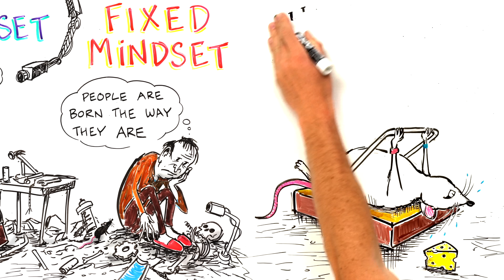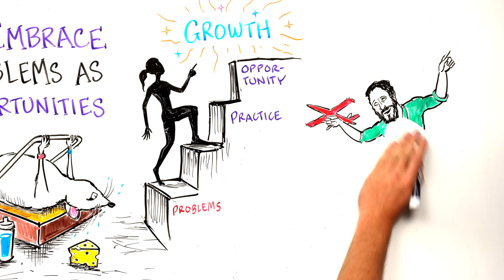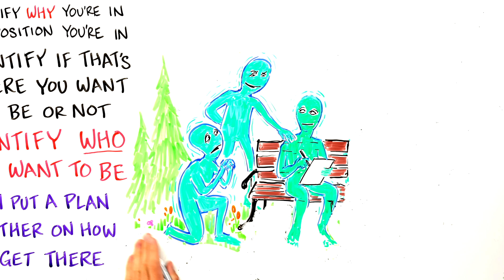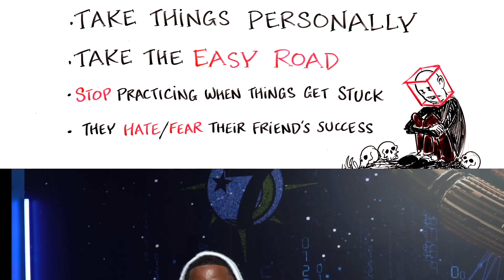FIXED Mindset vs. GROWTH Mindset - Mike Rashid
Mike Rashid is an entrepreneur, fitness enthusiast, professional boxer, bodybuilder, motivational speaker and podcaster. To hear more of Mike's insights, check out his Youtube channel

This video focuses on the difference between a growth mindset and a fixed mindset.

Check out the new After Skool prints! after-skool.creator-spring.com